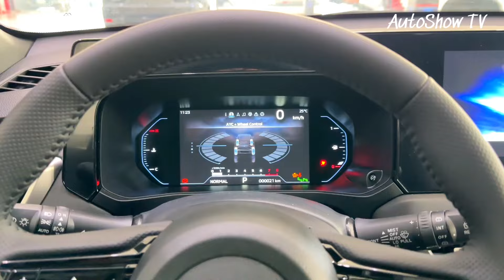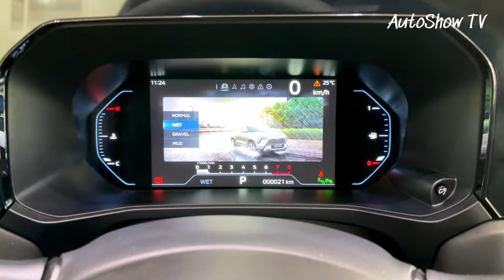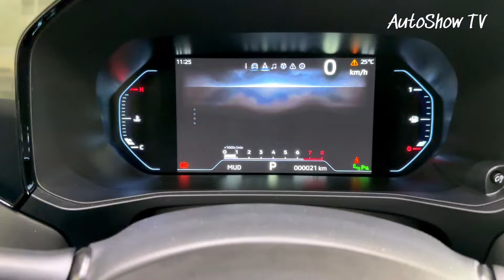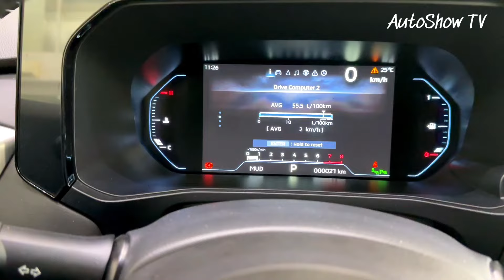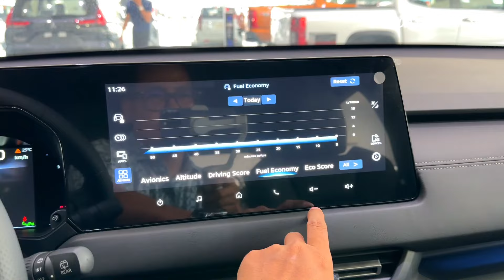New Mitsubishi XForce ( 2025 ) - 1.5L 5 Seater SUV | Interior And Exterior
Thanks To: Mitsubishi Motor Cambodia